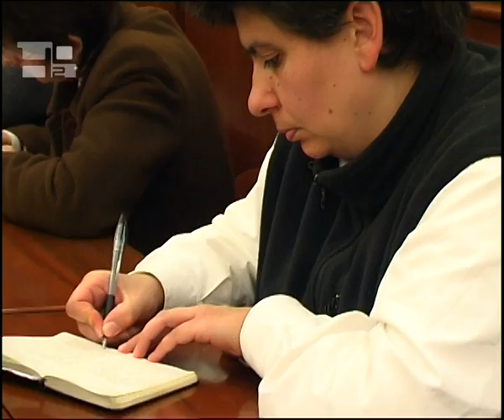Erziehen nach Edith Stein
Zum Anlass der Veröffentlichung dreier Bücher über das Denken der Edith Stein mit Hilfe der Lateran University Press, organisierte die päpstliche Lateranuniversität gemeinsam mit dem Studienzentrum Edith Stein einen Gesprächskreis. "Das Zentrum beschäftigt sich grundsätzlich mit der Auseinandersetzung über das Denken Edith Steins, der deutschen Philosophin, einer Jüdin, die zum katholischen Glauben konvertiert war und heilig gesprochen wurde, die heilige Teresa Benedicta de Cruce.Unter den verschiedenen Themen, die vorgestellt wurden, war eines die Erziehung:„Edith Stein bietet uns auch heute eine profunde Reflexion über Erziehung und vor allem über erzieherische Beziehungen, die eine umfassende gemeinsame Beziehung darstellen, eine besonders gegliederte Beziehung.Ein sehr aktuelles Thema:„Es besteht heute eine große Notwendigkeit, über Erziehung nachzudenken, über die speziellen Bindungen, die ein Schüler zu seinem Lehrer und ein Lehrer zu seinem Schüler hat, und dass wir diese lebendige Beziehung nicht isoliert beschreiben können, ohne die gegenseitige Befruchtung.